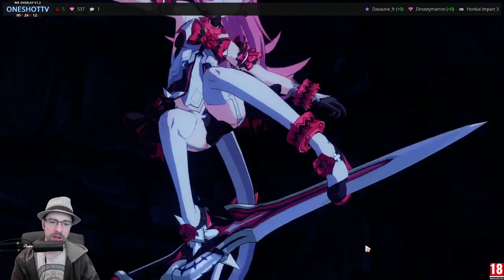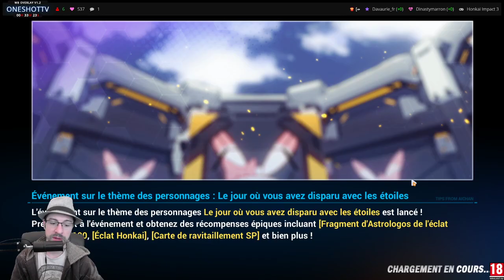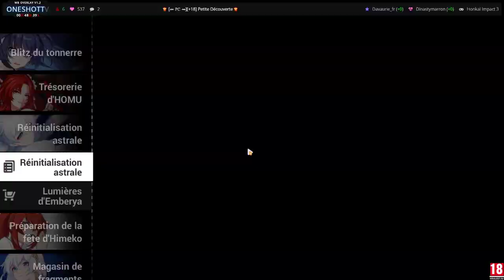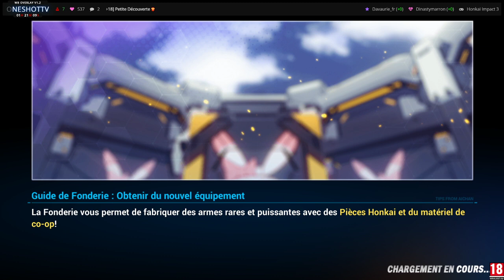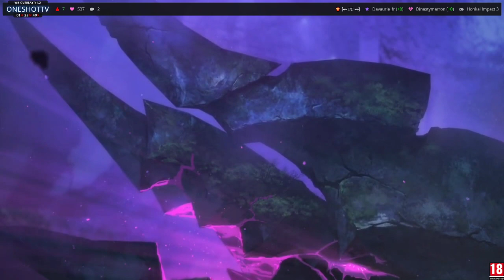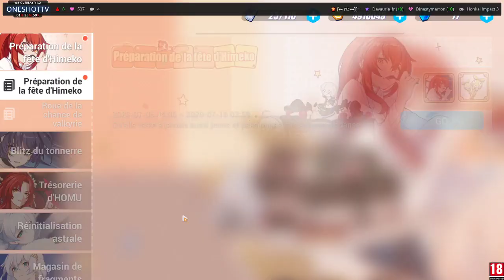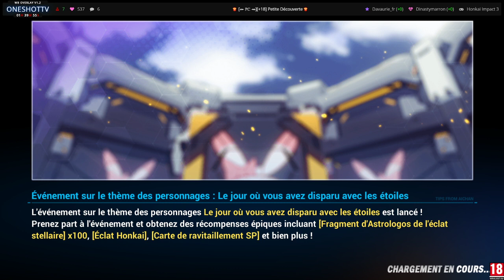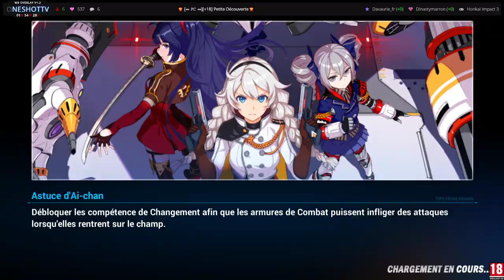Petite Découverte de Honkai Impact 3rd